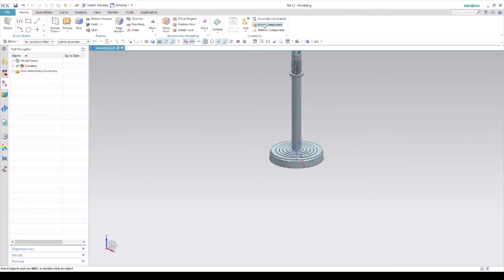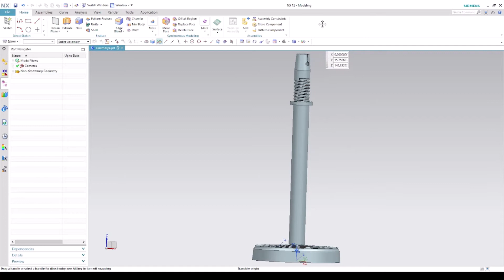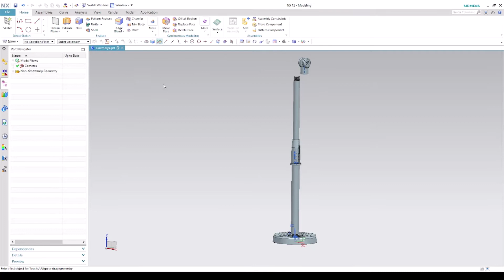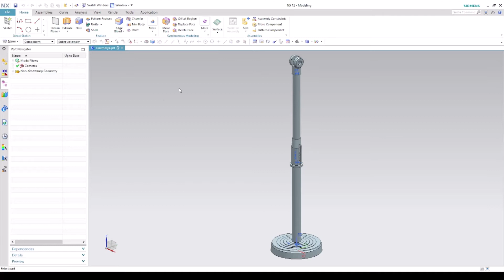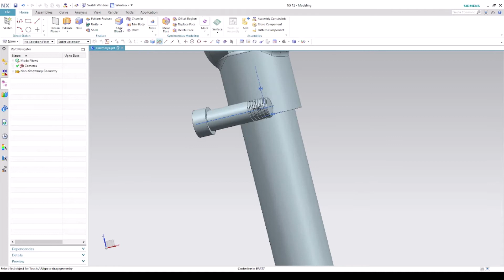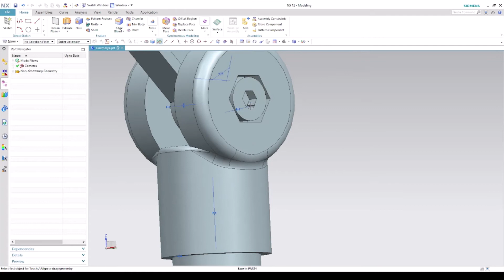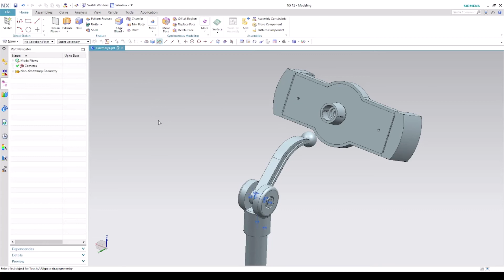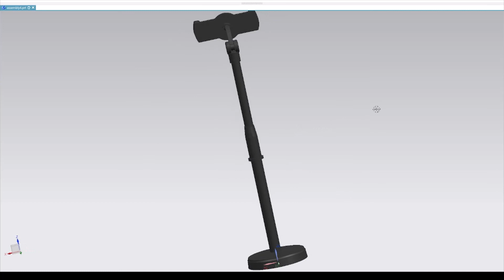Assembly of Mobile Stand in NX Unigraphics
This video is a tutorial on how to Assembly of Mobile Stand in Siemens NX. Hope all of you will enjoy the video.